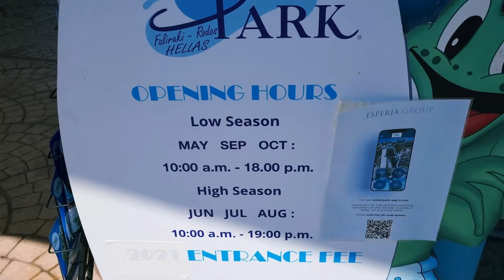Best Places to Visit in Rhodes in 2024 TOP 9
Embark on a virtual journey through the enchanting island of Rhodes, Greece, as we unveil the 9 best places to visit and things to do. Here is the list of the best places to visit in Rhodes, Greece:

9.Cultural & Geological Melathro
8.Holy Monastery of Panagia Ipseni
7.Tsambika Holy Monastery of Virgin Mary
6.Kato Petres
5.Lindos Acropolis
4.Rhodes Waterpark
3.Rhodes Old Town
2.Farma of Rhodes
1.Castle of Monolithos

It's your go-to destination for discovering the top places to visit, essential guides, must-know info, and everything else about Rhodes, all in one convenient place. Don't miss out on this exciting adventure!

Timestamps:
00:00 Intro
00:10 Cultural & Geological Melathro
01:09 Holy Monastery of Panagia Ipseni
02:07 Tsambika Holy Monastery of Virgin Mary
03:07 Kato Petres
04:04 Lindos Acropolis
04:56 Rhodes Waterpark
05:54 Rhodes Old Town
06:55 Farma of Rhodes
07:49 Castle of Monolithos